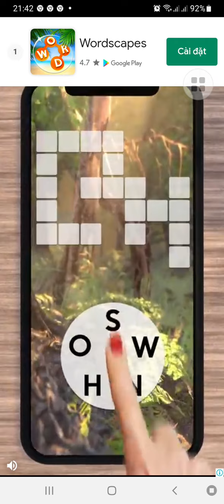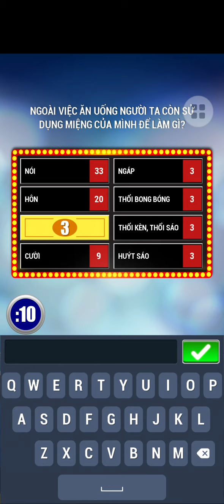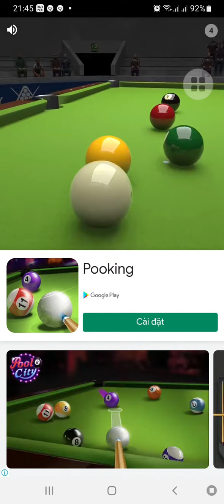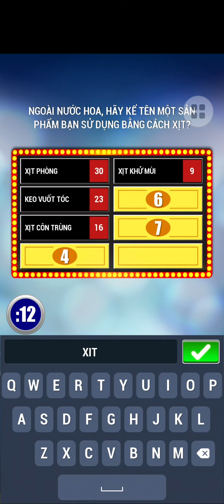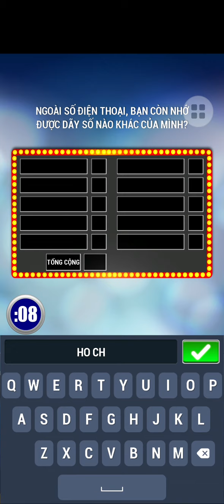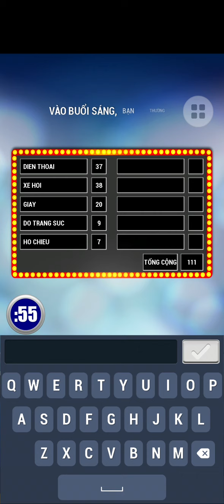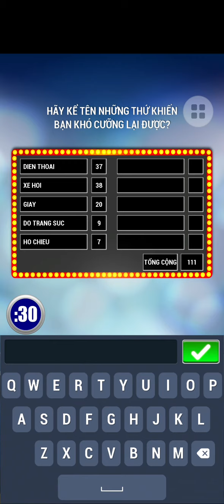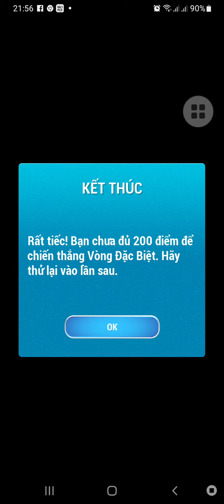Khảo sát 100 2022 - Tập 68 (12/03/2022)